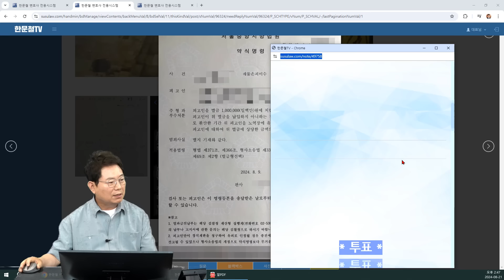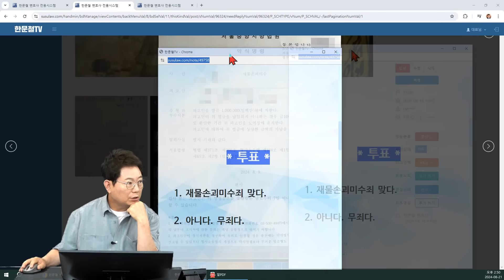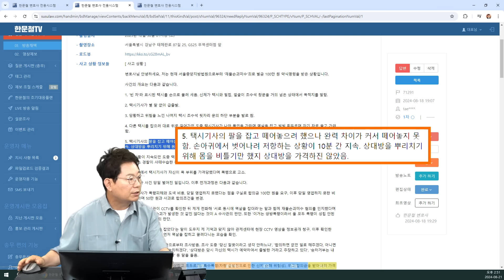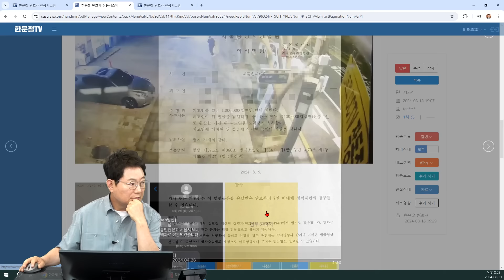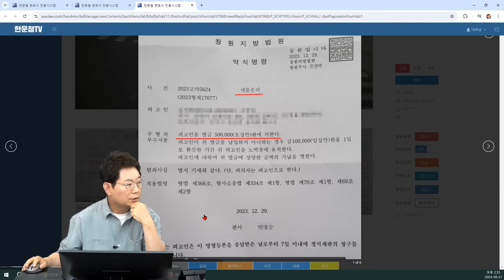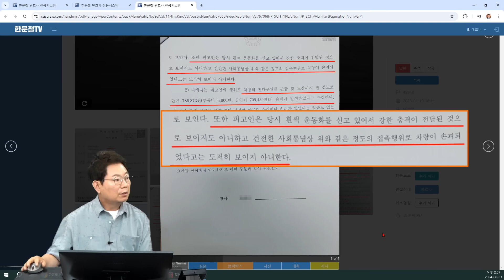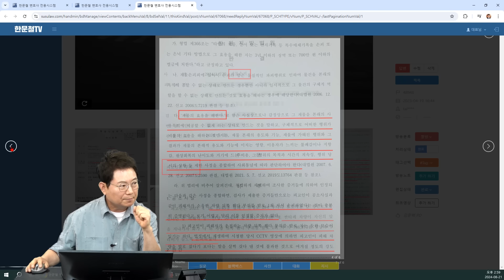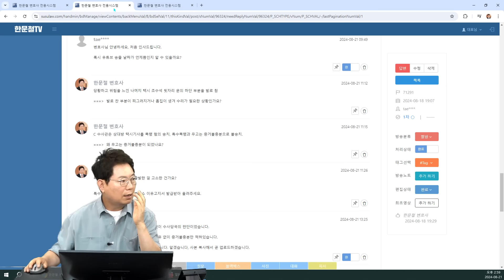22773회. 승차거부하고 출발하는 택시 발로 툭 찼더니 택시 기사가 쫓아와 폭행하고 검찰은 재물 손괴미수죄로 처벌받으라고 합니다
71291
240821 (수) 생방송

빈 택시를 타려고 하는데 택시가 그냥 가버리자 택시를 발로 툭 찼음

택시기사가 쫒아와 멱살을 잡고 끌고 다님

나중에 택시기사가 쌍방폭행으로 고소했으나 CCTV에서 제보자가 폭행한 사실이 보이지않아 결국 재물손괴 미수로 검찰로 보냄
(나중에 연락와서 확인한 사실 - 택시 기사는 오히려 제보자가 도망가면서 자신을 가격했다고 주장. 경찰은 이 주장이 사실이 아니라고 확인하고 쌍방으로 보아 폭행은 뺌)

제보자 폭행건은 혐의없음
택시기사는 폭행으로 검찰 송치
제보자는 재물손괴미수로 벌금 100만원 약식명령

* 투표 *

재물손괴미수죄 맞다.  24

아니다. 무죄다.   76

참고영상
48948 횡단보도에 지나가는 차량 뒷부분을 툭 찬 사건

투표

1, 재물손괴죄다    10

2. 무죄다    90

약식명령 50만원에 대해 정식재판을 청구

무죄 선고
- 찼다기 보다는 살짝 댄 것으로 보이고, 운동화를 신고 있어서 사회통념상 그 정도로 손괴가 있다고 보기 어렵다

*의견

- 나는 당하기만 했기에 쌍방 폭행 아님
자기가 혼자 때리고 쌍방이라고 하면 무고죄로 처벌해야 하는 거 아닐까요?
양쪽 다 거짓말 탐지기까지 해서 확인해봐야 하지 않을까요

- 무고죄 부분, 검찰에 공소부제기 이유고지서 발급받아보세요
  더 다투어 봐야 할 것 같습니다. 안되면 항고라도~

- 저렇게 툭 찬다고 해서 차가 망가질까요? 망가뜨릴 의사가 있었을까요?

- 미필적고의??

-  이게 재물손괴 미수죄일까요?

- 정식재판 청구해서, 위 참고 사건 판결문 제시해서 무죄 받으세요
무고죄에 대해서는 철저히 다시 조사가 될 수 있도록 경찰서장에게 이의신청하세요
그럼 검찰로 무고죄도 넘어갑니다

쭌